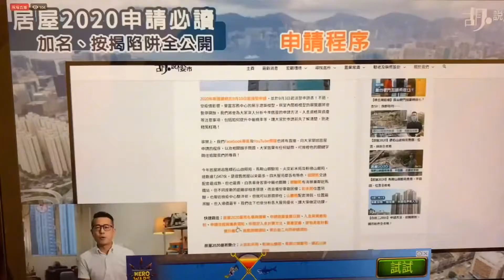香港居屋被吵上热搜！能买上一套等于中了六合彩，到底有多便宜？